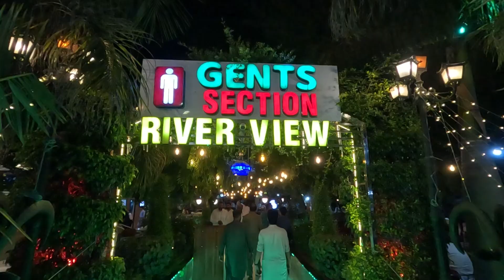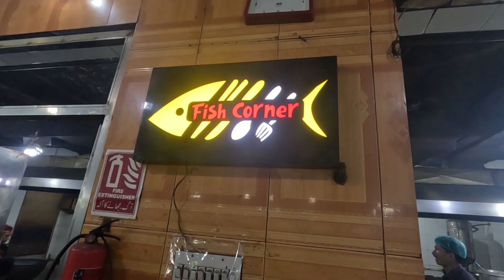Dinner at Nowshera River view Hotel | Peshawar series last Episode